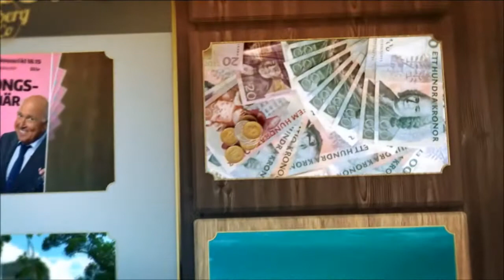BingoLottos nyårskväll avslutas med Caroline Af Ugglas och Gunhild Carling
BingoLottso nyårskväll 2014 avslutades med sång från Caroline Af Ugglas och Gunhild Carling. Mattias Bylund sitter vid pianot.